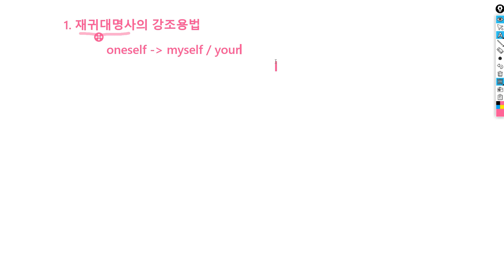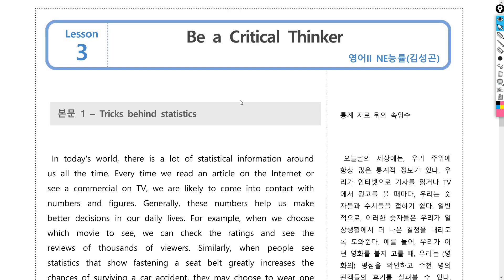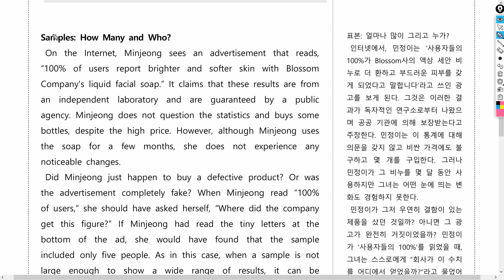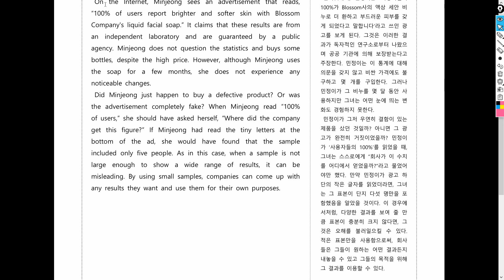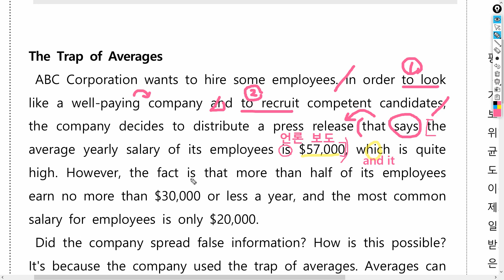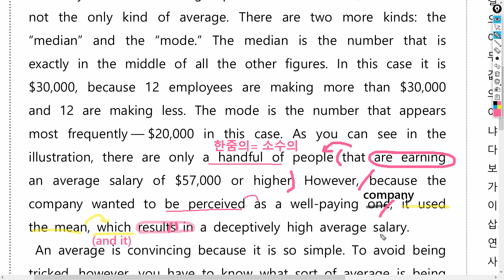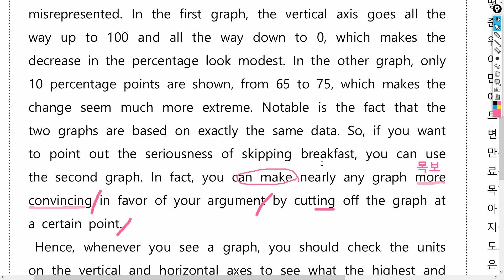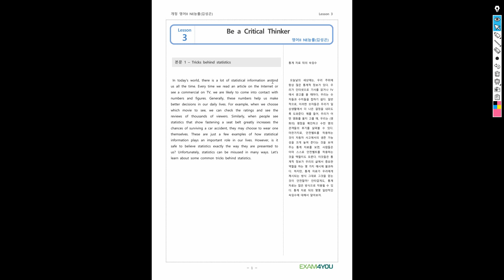[능률/영어2] - 3과